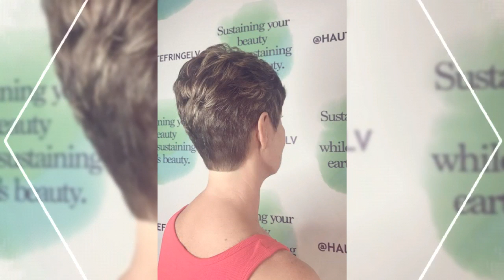Trendy Short Haircuts For Women Over 40 2022// Pick The Right Hairstyle And Hair Color For Yourself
Secret to my YouTube channel's success